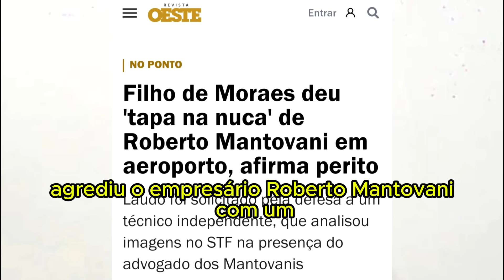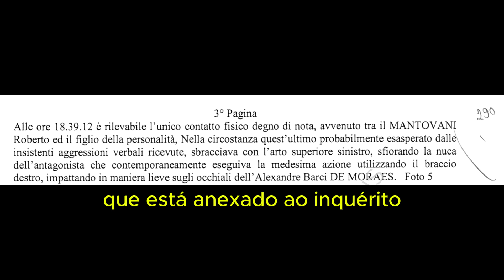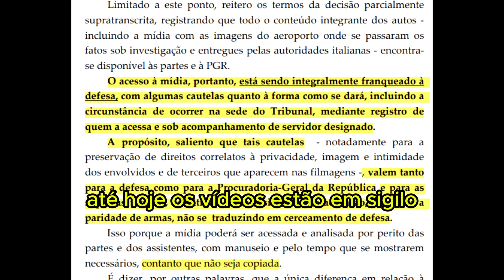OLHA O QUE O PERITO DESCOBRIU APÓS ENTRAR NA SUPREMA CORTE E TER ACESSO AS GRAVAÇÕES